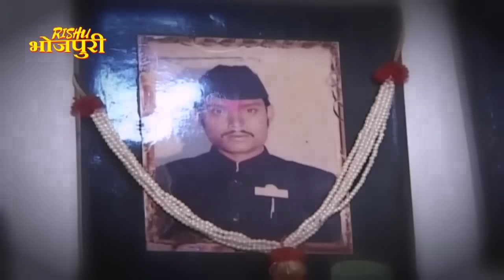यह डांस नहीं देखा तो क्या देखा बहुत जबरदस्त डांस | Dance sangram | EP- 29 PART 1 | Bhojpuri dance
डांस संग्राम EP- 29 PART- 1 | श्वेता तिवारी, संभावना सेठ, सरोज खान, निरहुआ, अविनाश
Dance Sangram is a Huge Platform in Bhojpuri Industry.

Saroj Khan (born Nirmala Nagpal ,22 November 1948 – 3 July 2020) was one of the most prominent and leading Indian dance choreographers in Hindi cinema. She was born at the Bombay State (present day Maharashtra), India. With a career span of over forty years, she choreographed more than 2000 songs and is known as "The Mother of Dance/Choreography in India". She died on July 3, 2020 due to a sudden cardiac arrest.